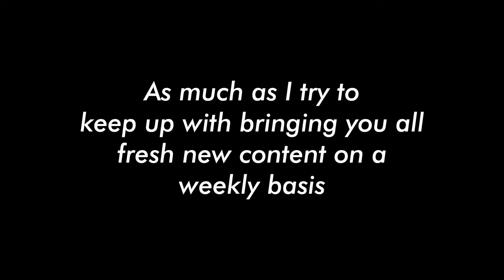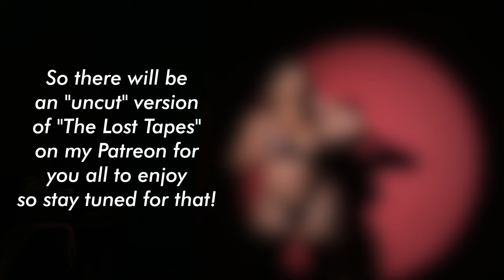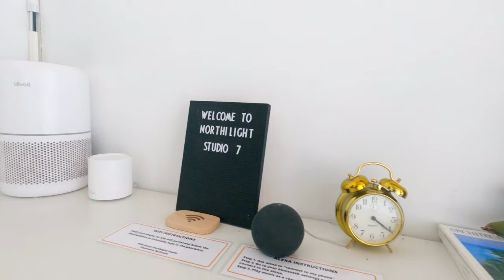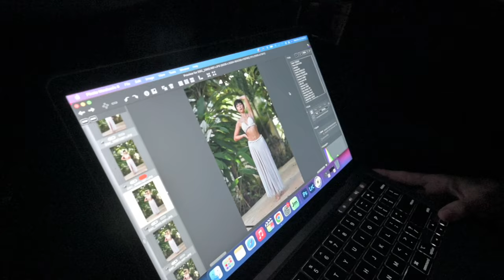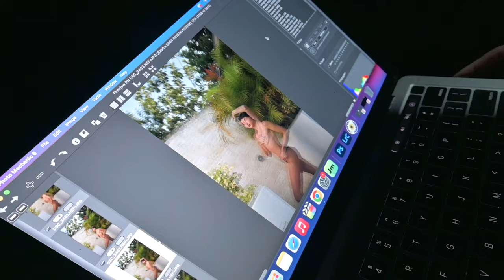vs @Photomeike…The Lost Tapes Vol 2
Check out my Sound Cloud if you like the music I used

Other Stuff I like
Utility Wagon
Changing Room Tent
Fractal Filters